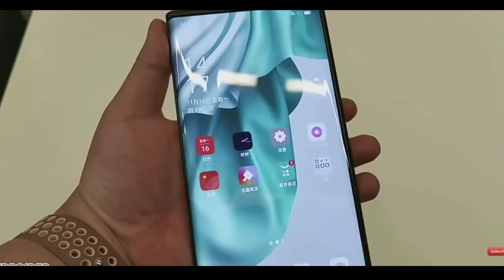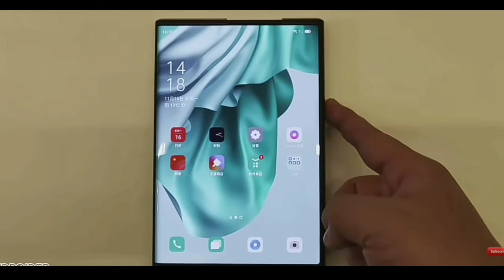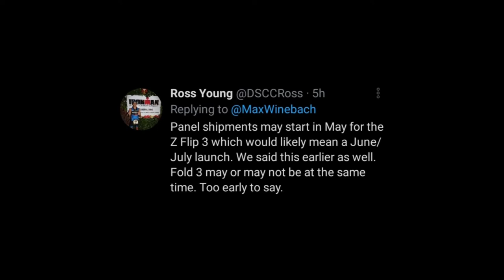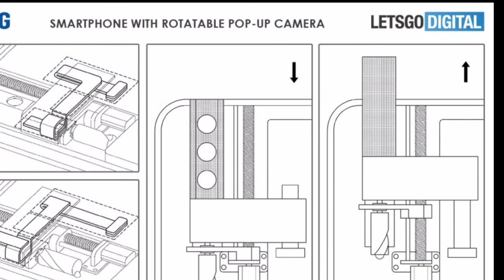Samsung - FIGHTING BACK & ROLLABLES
Samsung just released renders for their Galaxy rollable and also for their upcoming Galaxy A82 with an interesting camera system similar to the A80.

See ya ✌🏽.